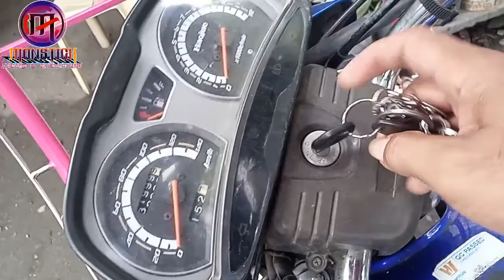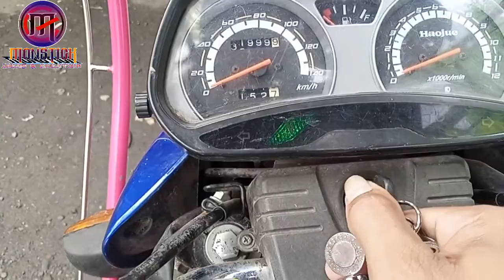Fuse box replacing with important topic tips and idea